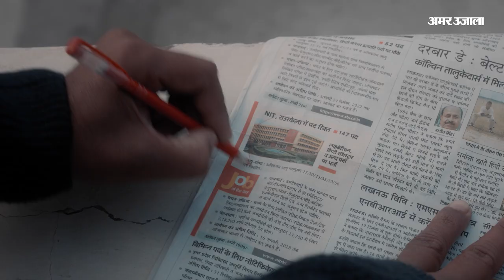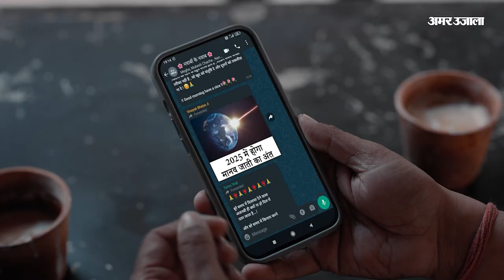लोकसभा चुनाव को लेकर Ajit Pawar ने किया बड़ा खुलासा2024 के लिए MVA में कैसे होगा उम्मीदवारों का चयन?